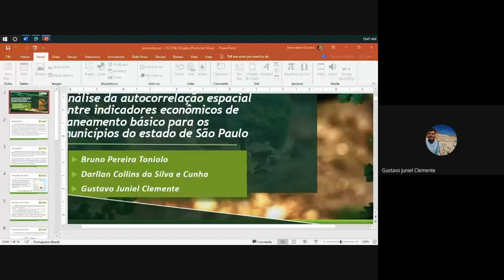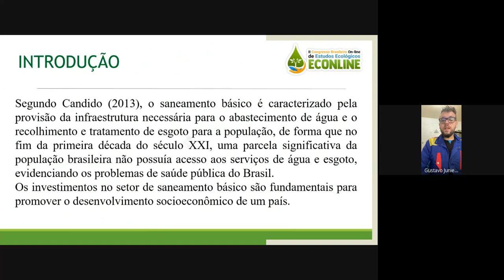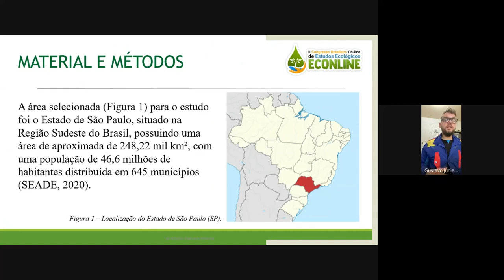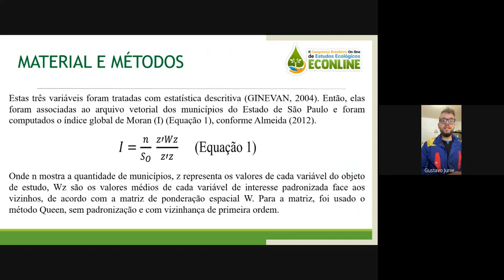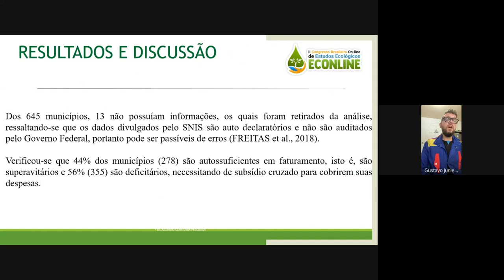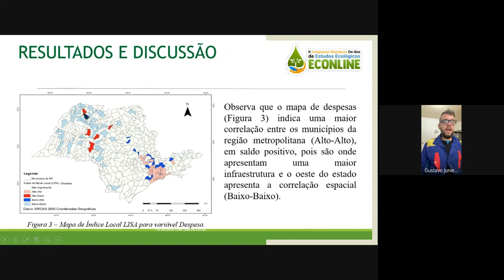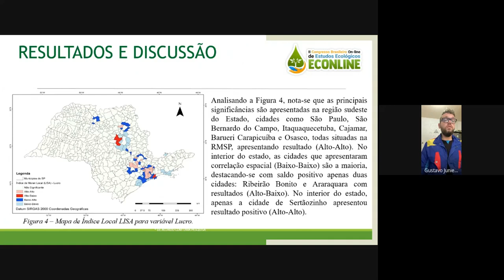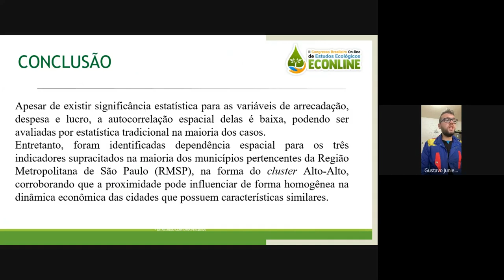II Econline - Autocorrelação espacial para saneamento SP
Neste vídeo apresentamos o artigo técnico intitulado: "Análise da autocorrelação espacial entre indicadores econômicos de saneamento básico para os municípios do estado de São Paulo".

II Congresso Brasileiro On-line de Estudos Ecológicos - II ECONLINE